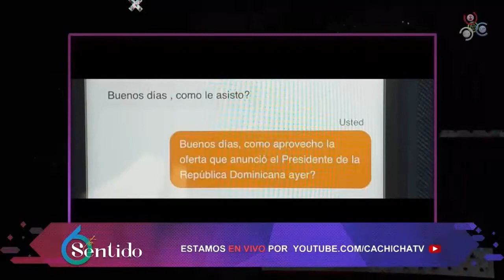¿Cuál es la oferta que el gobierno gestionó?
El presidente Luis Abinader anunció ayer que la diáspora dominicana residente en Nueva York y New Jersey podrá viajar en estas navidades al país pagando una tarifa no mayor a 500 dólares, fruto de los acuerdos a que llegó el gobierno con dos aerolíneas, y que próximamente serán ampliados a otros lugares.

Abinader dijo que también se les devolverán los 10 dólares que pagan como impuesto, a través del Banco de Reservas. El acuerdo incluye a las aerolíneas Sky Cana y Eastern Airlines, las cuales volarán desde los aeropuertos John F. Kennedy y Newark hacia Santo Domingo y Santiago, desde el 21 de diciembre hasta el 11 de enero próximo, cuando harán al menos 22 vuelos.

“Para nuestro gobierno la diáspora dominicana es una prioridad y con esta iniciativa lograremos que alrededor de 5,000 dominicanos puedan venir a pasar las navidades con sus familias sin tener que pagar precios fuera de los estándares”, dijo.